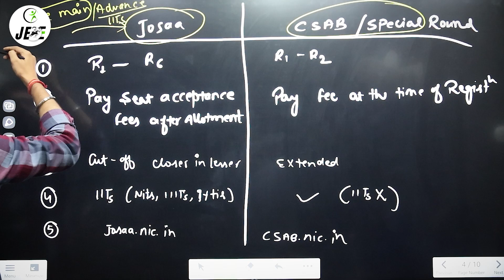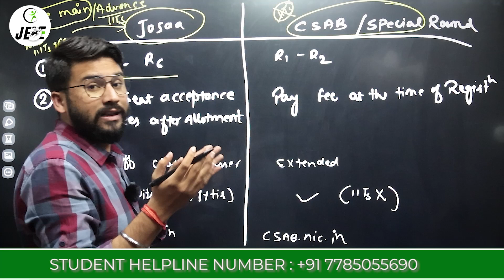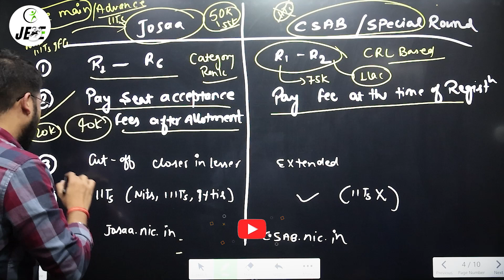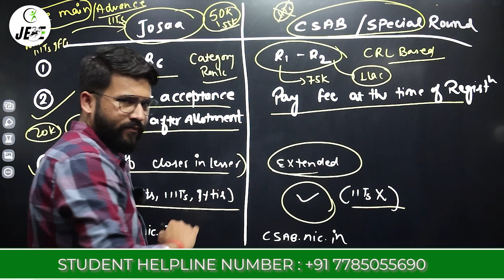Difference Between JoSAA & CSAB Counselling | Closing Rank of JoSAA & CSAB | JEE Mains 2023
✅Student Helpline Number:
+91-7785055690